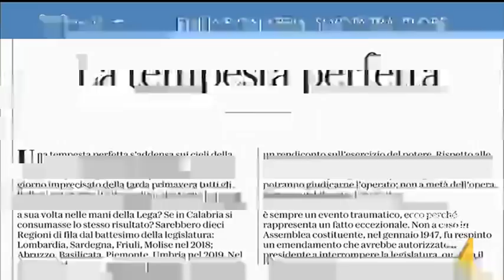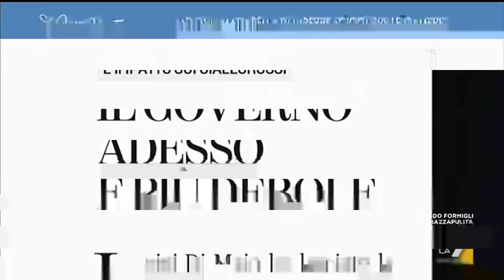Giorgia Meloni: "Se il centrodestra vincesse in Calabria e in Emilia Romagna chiederò a ...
Giorgia Meloni (Fratelli d'Italia): "L'onore delle armi a Di Maio lo avrei dato se si fosse dimesso da ministro, tutto cambia perché nulla cambi".